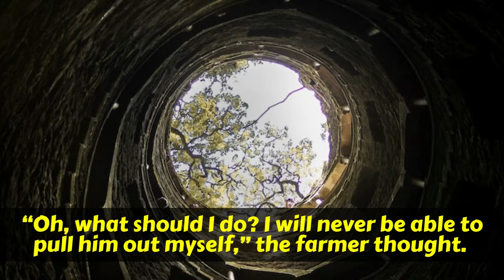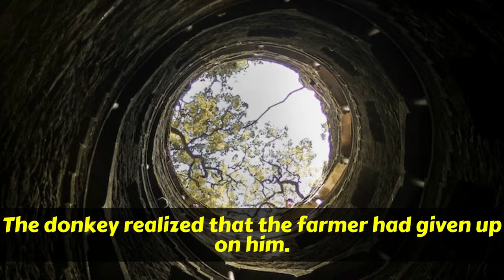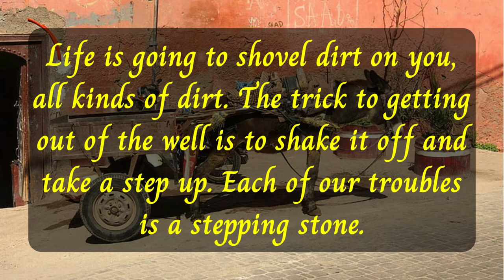The Donkey In The Well Moral Story | Motivational Story - The Farmer And The Donkey | Never Give Up